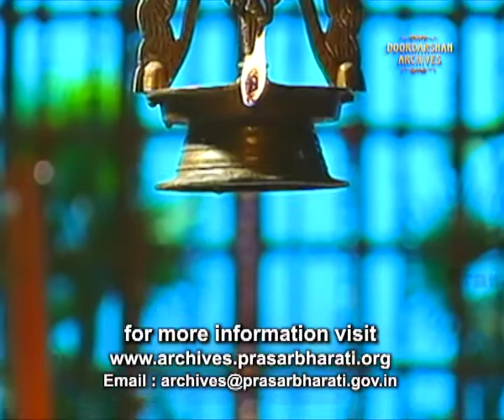Suprabhat | Visalam Venkatachalam | Raga - Reeti Gaula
Meditation with morning ragas.